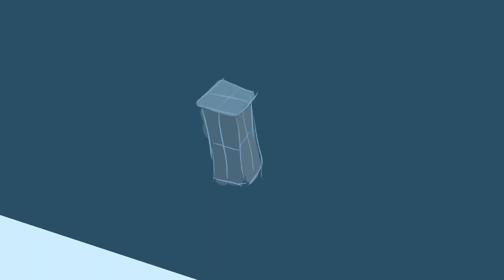Porta Potty - Animation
Another short animation, hope you enjoy this :)

-Made by Blockhead Maniac

Don't worry, I make longer videos soon!